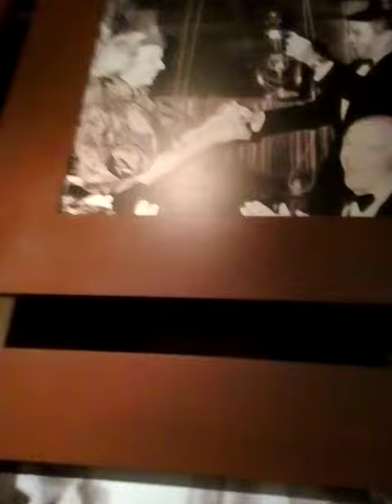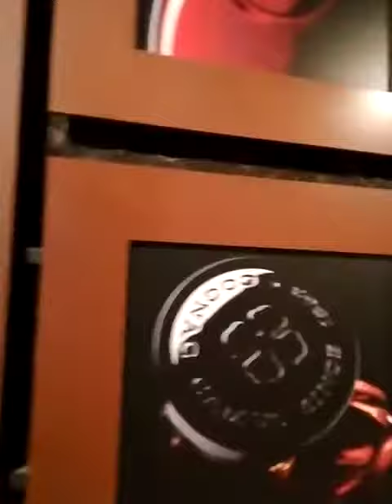Visite de Camus#1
Aujourd'hui on visite camion et il y aura un hashtag 2 donc j'espère que la vidéo t'a plu like partage et commente si ce n'est déjà fait je vous dis à bientôt